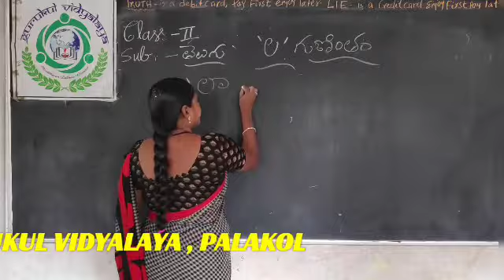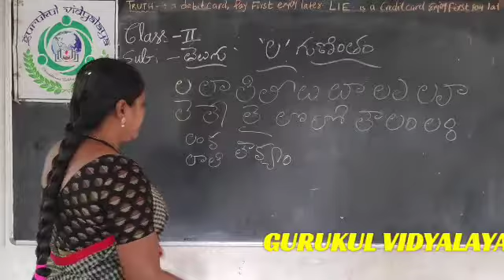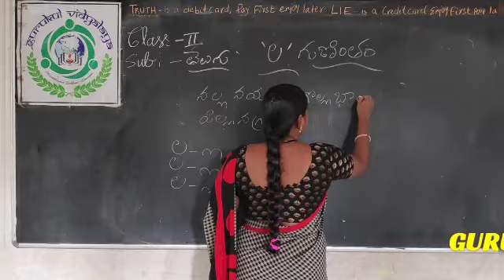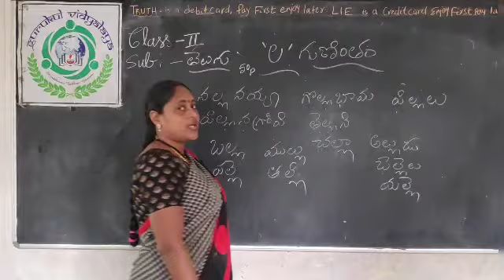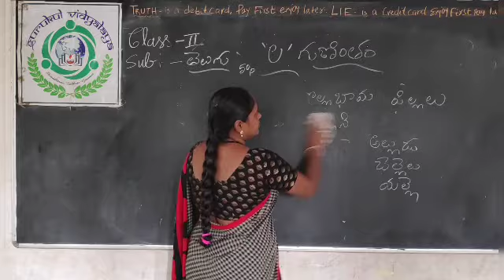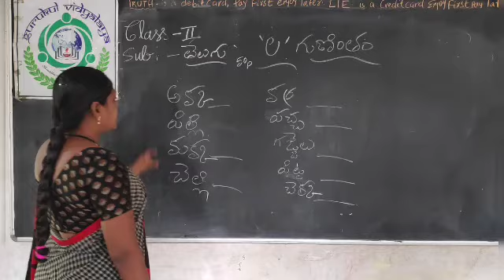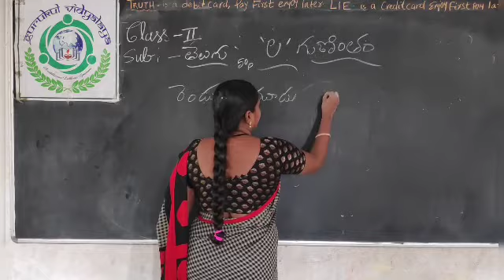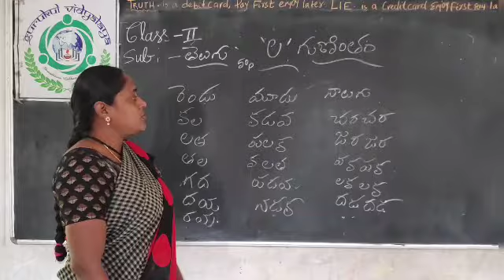Class 2 nd Telugu la Gunintham